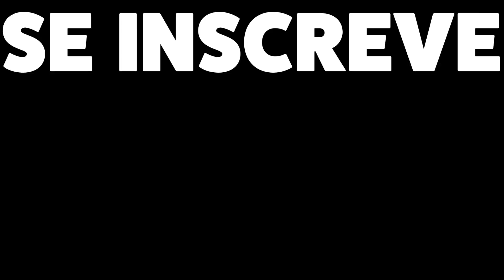BOB O CONSTRUTOR KKKKKKKKK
FALA GALERINHA DO MAL
68ºep do Dublal Planet!

Beijundas nas bunda até segunda!